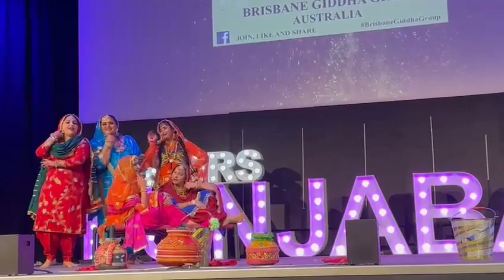6 July 2023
Video from sandhujspk03